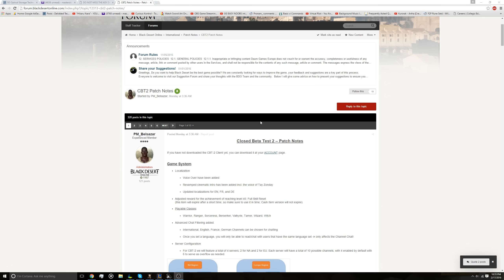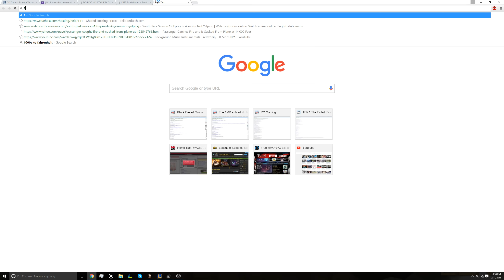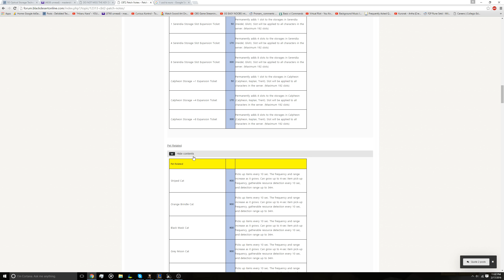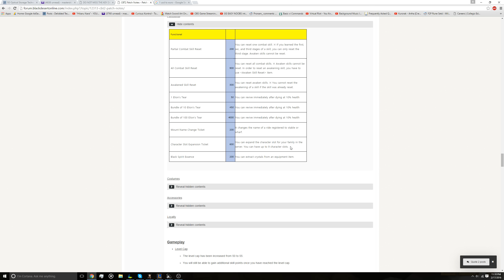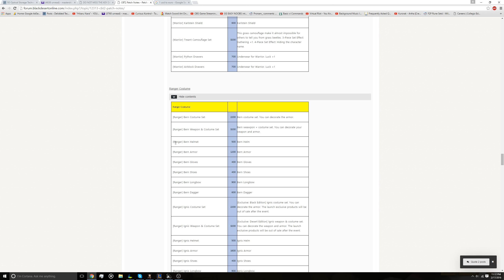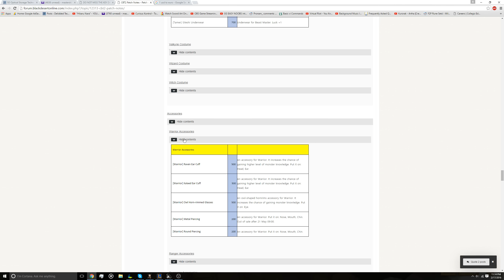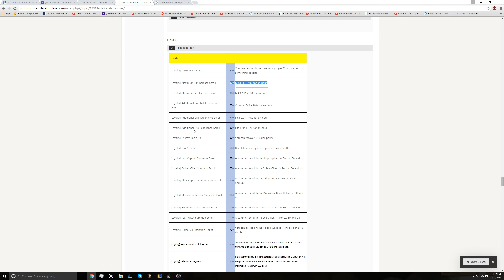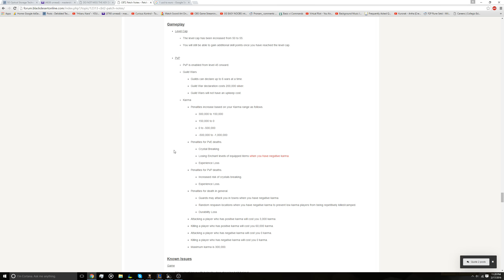Black Desert CBT2 Patch Notes And Cash Shop Overview